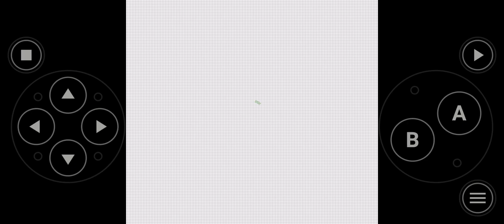Lemuroid - Dr.Mario (Game Boy)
Before i played the NES version, this was the first time i've played a Dr.Mario game yet.
Back as a kid, i was really sucker on puzzle games like these, but nowdays, i finally got the trick easily, now beating harder levels with ease.